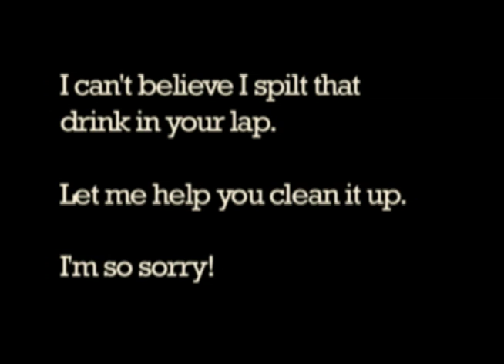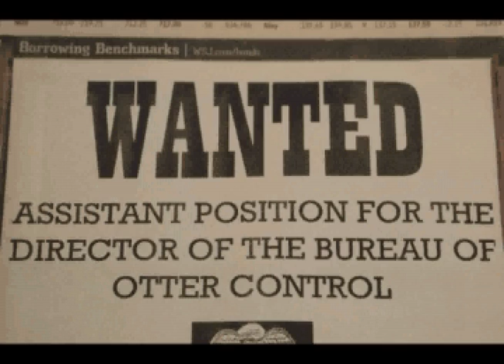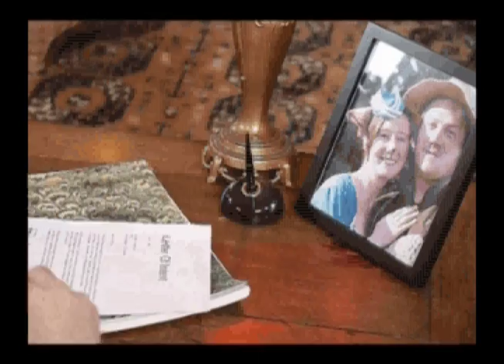Otter Control Kickstarter Trailer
Visit our Kickstarter campaign to be a backer of our debut CD.